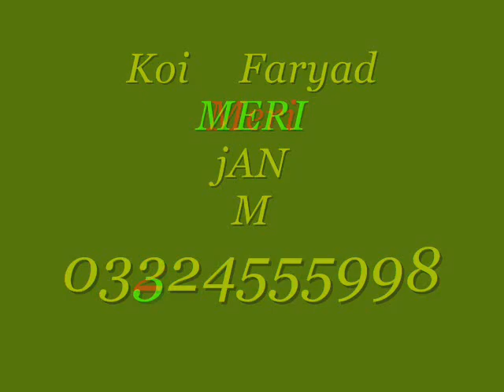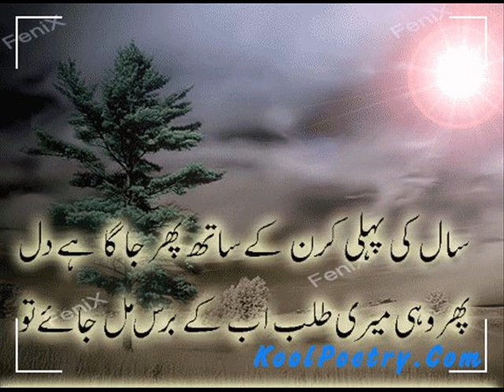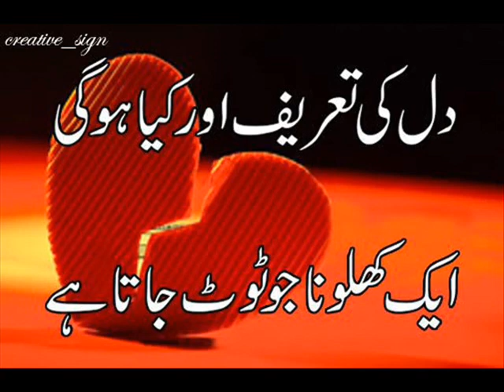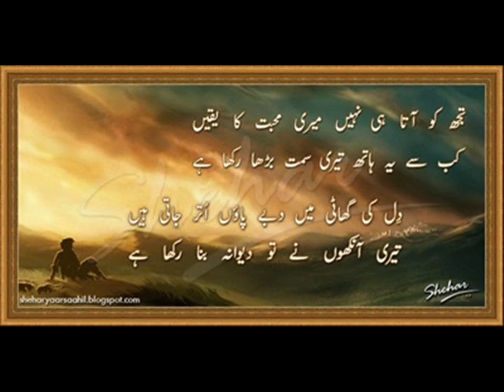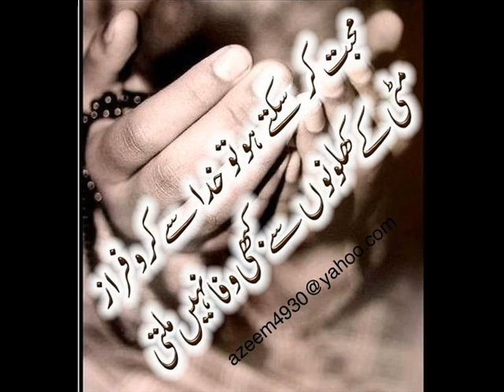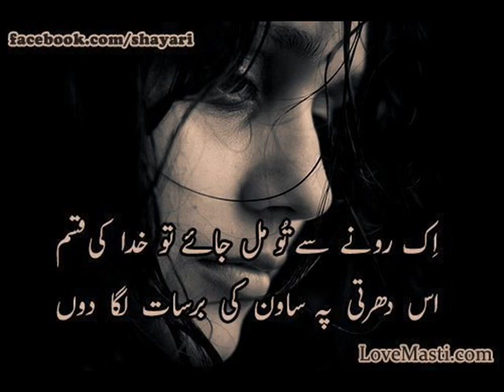Koi faryaD Meri jan M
i am realy alone without my friend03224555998